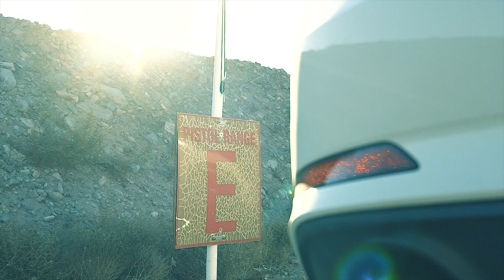Benny & DJ Gutta Butta - Ready For War ft Babyface Gunna (Official Music Video)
for all of our exclusive videos.

Follow on Instagram: @CMDELUX